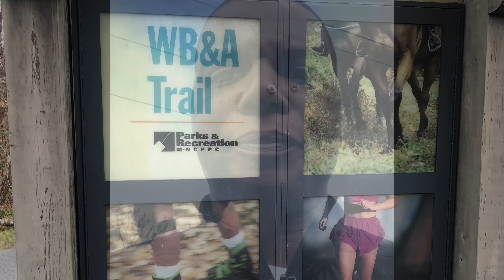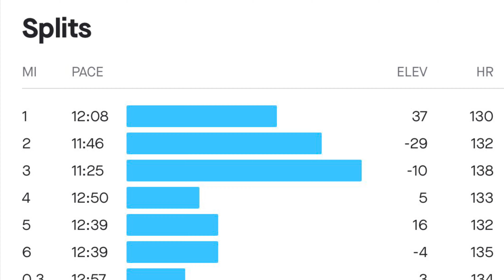El Capo 10K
Ran a 10K to use my new Garmin Fenix 6X Sapphire. Had Jim Jones “El Capo” knocking the entire way. Absolutely LOVE this album.